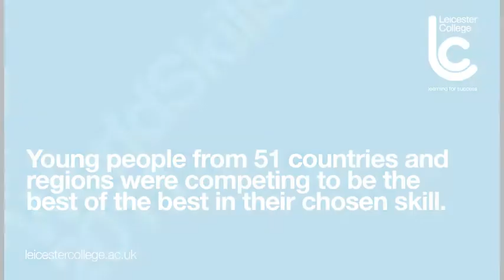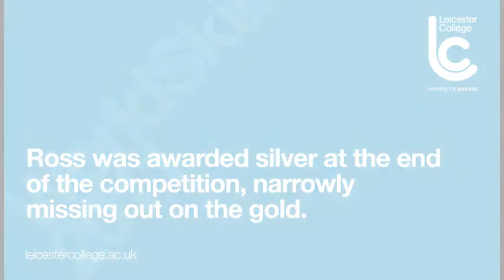WorldSkills 2011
Leicester College Apprentice Ross Varnam competing in the autobody repair category at WorldSkills London in 2011.